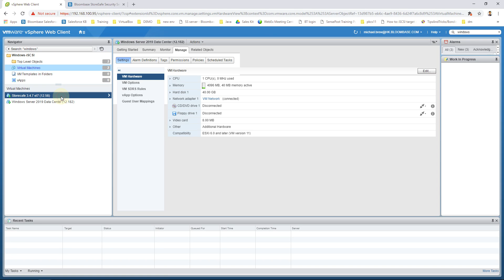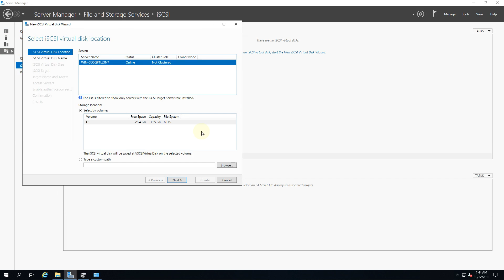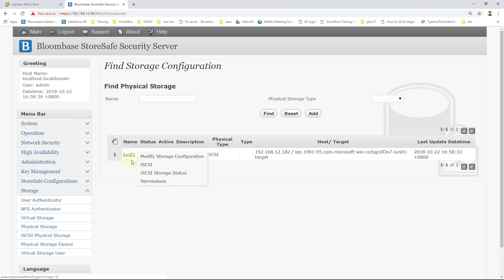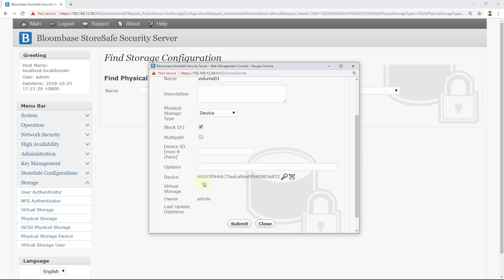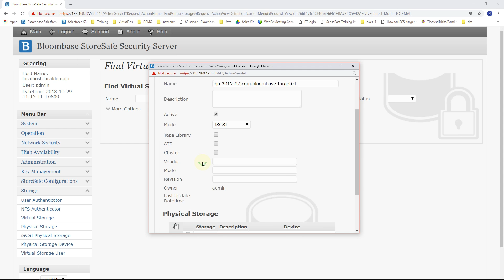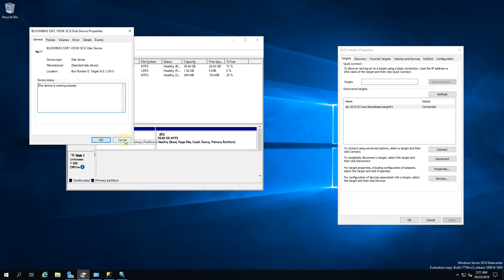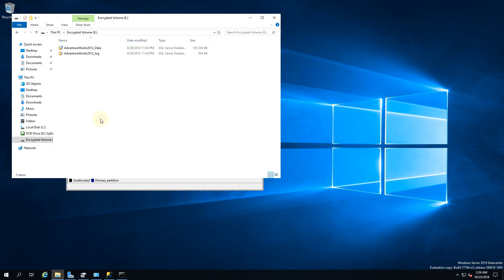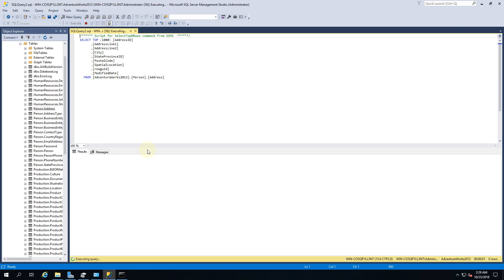Bloombase StoreSafe Intelligent Storage Firewall for SQL Server 2019 on Microsoft Storage Server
Bloombase StoreSafe Intelligent Storage Firewall Data-at-Rest Encryption over iSCSI for Microsoft SQL Server 2019 on Microsoft Windows Server 2019 and Microsoft Storage Server